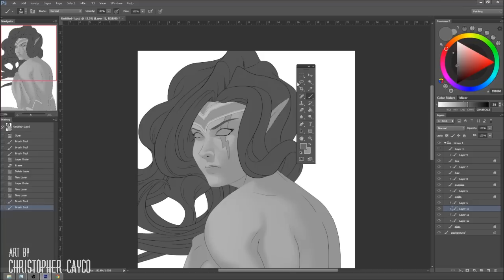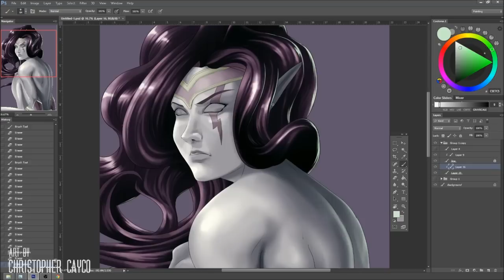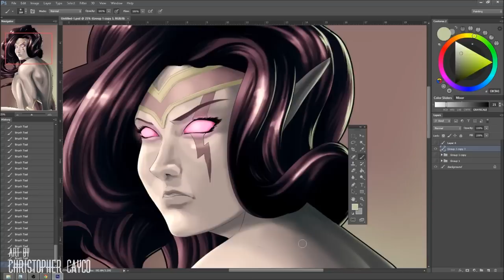Drawing Morgana (League Of Legends)